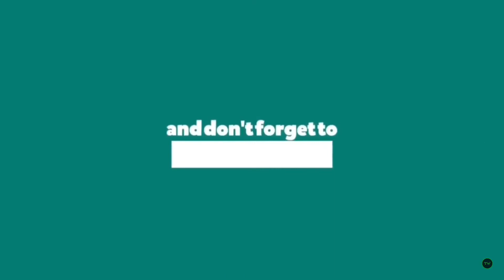Travel Vlog 5... everyone is inside the house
Due to the weather... the whole family stayed inside the house